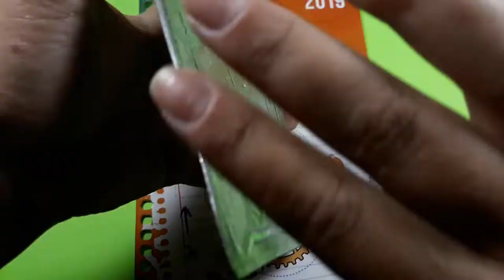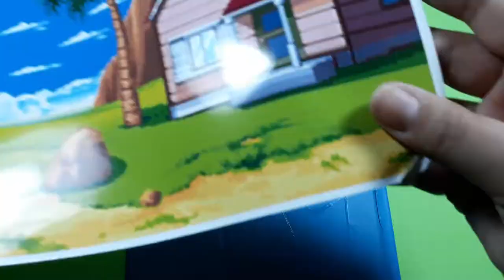Caderno que troca os personagens Dragon Ball Z Faça você memso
😍 E aí? Turma boa! No vídeo de hoje vim te ensinar a customizar um caderno do dragon boll z que troca de personagens, espero que gostem!

🗒 Materiais:

✏ caderno
✏ folha de ímã
✏ personagens
✏ papel contact
✏ ferro de solda 40 volts
✏ pegamil
✏ tesoura
✏ chapa de ferro (fina)
✏ tec bond